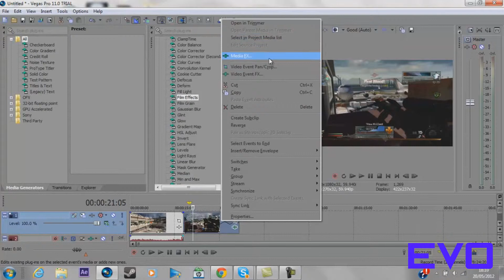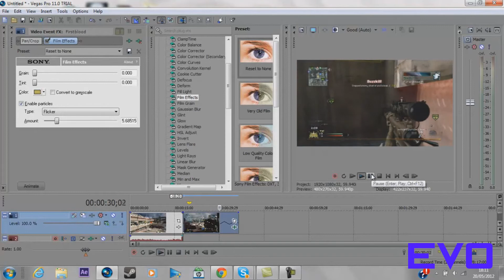Sony Vegas Tutorial - Flicker Effect!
So i found this but i searched up flicker effect tutorial and JSHD has one so i dont take credit at all! But still wanted to upload and i meaant to say slow it down not twixtor :L Clip